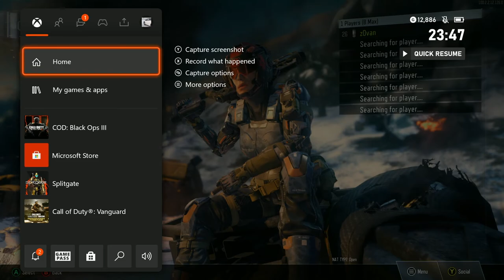BLACK OPS 3 GUN GAME in 2022 is wild